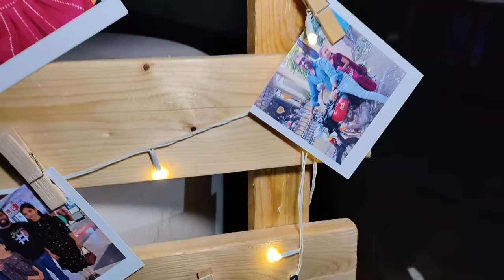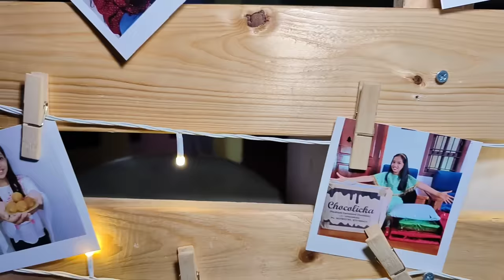❤️Akshaya Pre Birthday🎂 Celebration🥳🥳| kannan♥️bhagavathy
Neutriderm Moisturising Lotion, Vitamin E

Hey guys! We bring you a special moment of our life that will cheer you up!

Here's Akshaya's pre-birthday vlog sharing everything we did a day before her actual birthday in Chennai.

This year, as we celebrate Akshaya's 12th birthday, we made it special with a perfect family trip to have a destination celebration. You can see the birthday excitement already in this video!